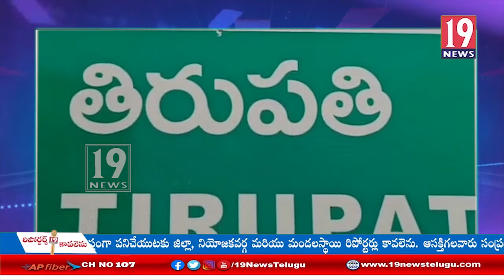నిరుద్యోగులకు ఉపాధి కల్పించాలని నిరుద్యోగ సంఘాలు డిమాండ్ -చిత్తూరు జిల్లా